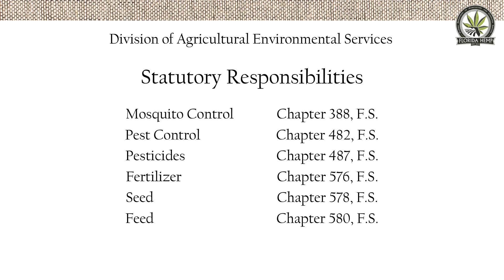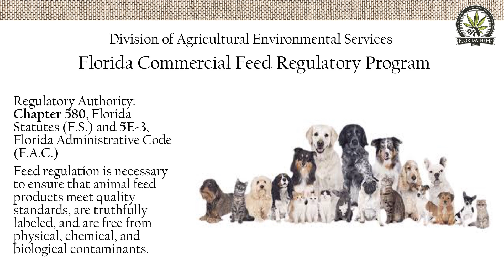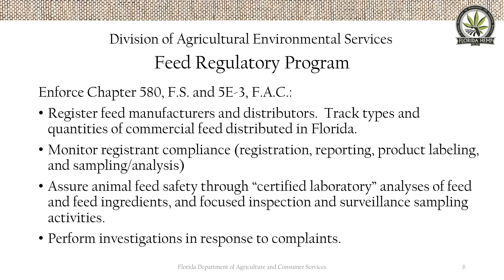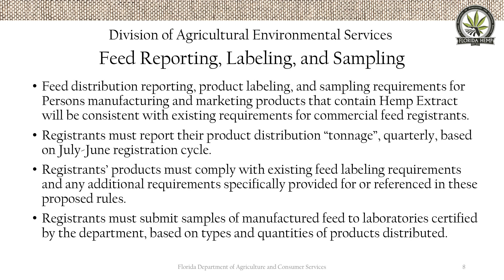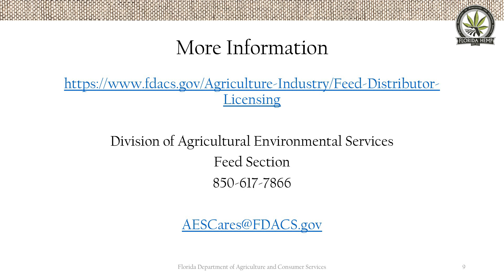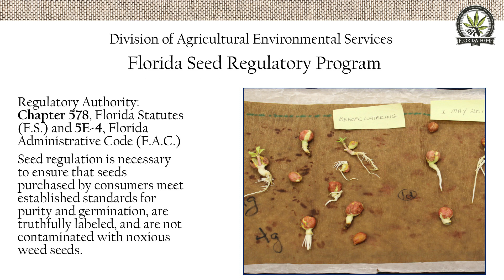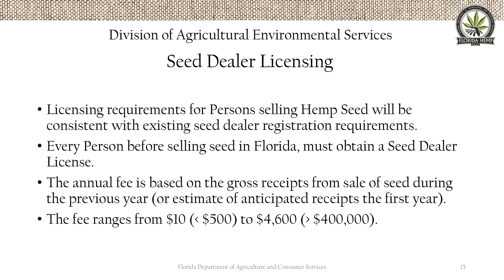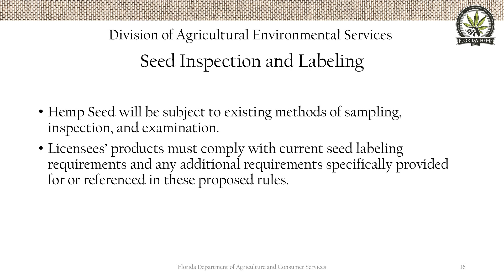Hemp Education - Agricultural Environmental Services (AES)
Hear from AES Director Kelly Friend about their role in the Florida Hemp Program.